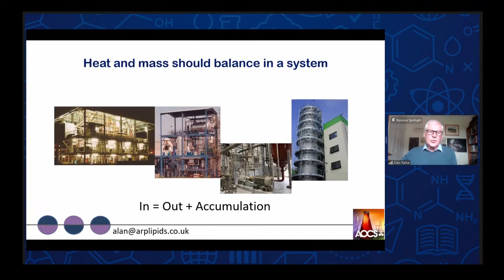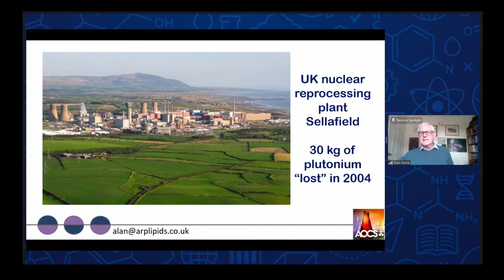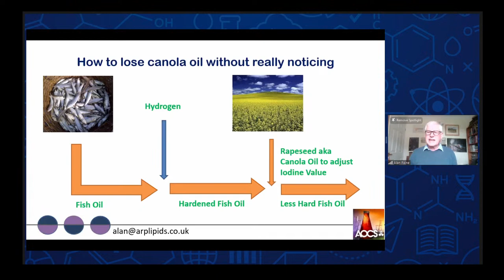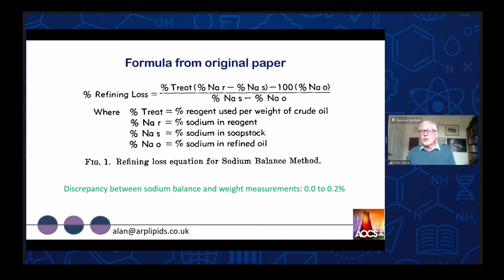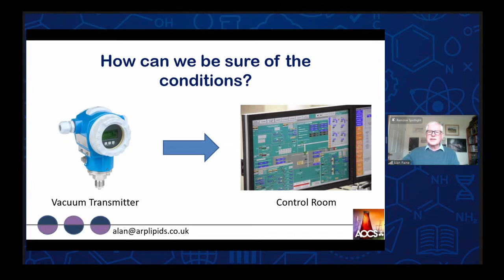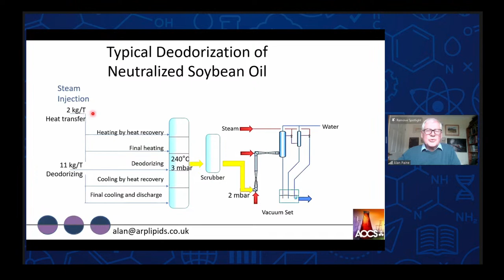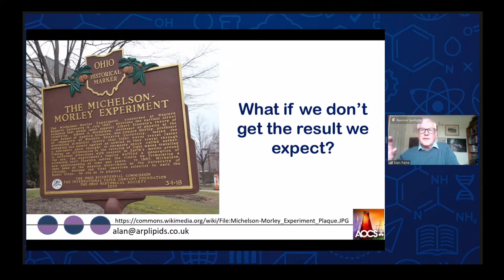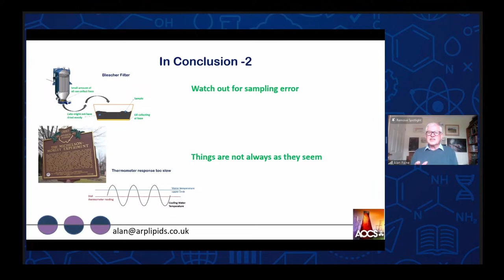Measurement in Science and Industry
This open-access live stream is your chance to experience the excitement and cutting-edge research that will be showcased at the full meeting in Denver, Colorado, USA, from April 30-May 3, 2023.

This presentation will look at ways to improve accuracy in refinery performance testing, including the sodium balance method for measuring the performance of neutralization lines. The presentation will also discuss how the speed of light was determined, how our expectations bias the way we interpret a result, and why old panes of glass are thicker at the bottom than the top.
Presenter: Alan Paine, ARP Lipids Consulting, UK